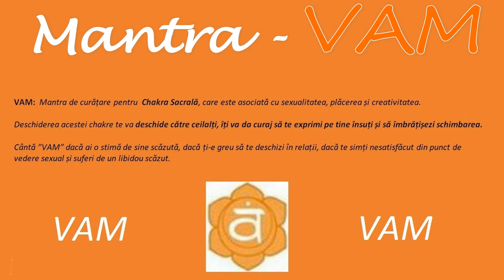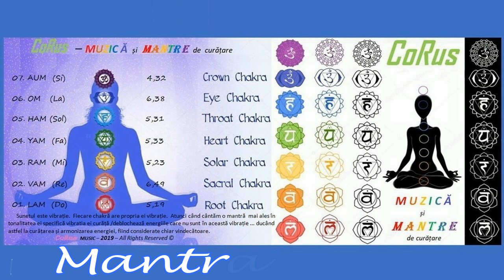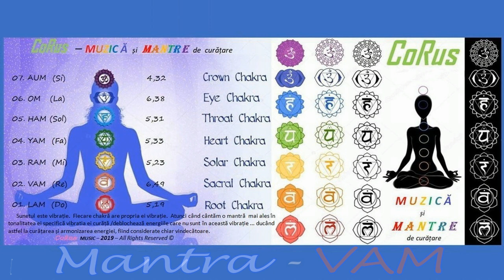CoRus - MUZICĂ ȘI MANTRE DE CURĂȚARE A CHAKRELOR (2019) - VAM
Sunetul este vibrație. Fiecare chakră are propria ei vibrație. Atunci când cântăm o mantră mai ales în tonalitatea ei specifică (VAM - Re) vibrația ei curăță / deblochează energiile care nu sunt în aceasta vibrație  …  ducând astfel la curățarea și armonizarea energiei  …  fiind considerate chiar vindecătoare.

VAM: Mantra de curățare pentru Chakra Sacrală, care este asociată cu sexualitatea, plăcerea și creativitatea. Deschiderea acestei chakre te va deschide către ceilalți, îți va da curaj să te exprimi pe tine însuți și să îmbrațișezi schimbarea. Cântă ”VAM” dacă ai o stimă de sine scăzută, dacă ți-e greu să te deschizi în relații, dacă te simți nesatisfăcut din punct de vedere sexual și suferi de un libidou scăzut.